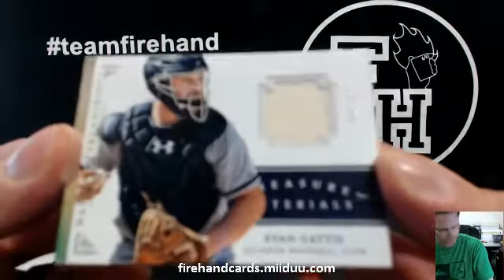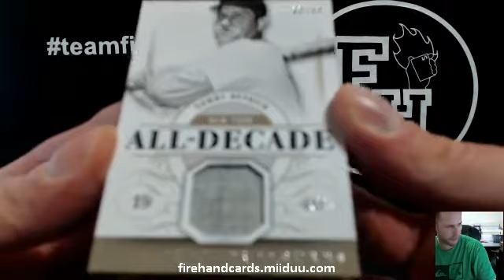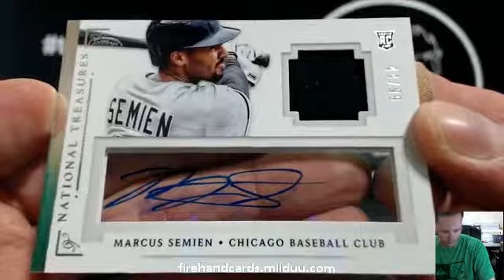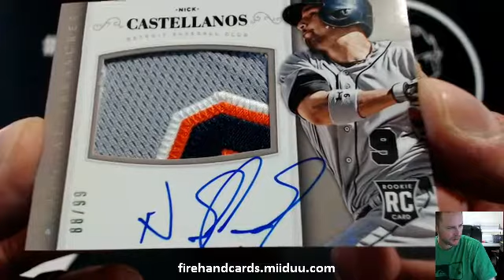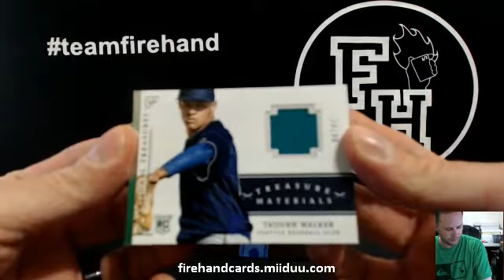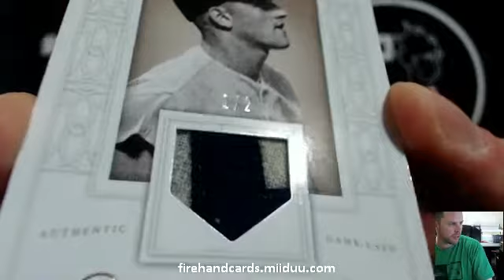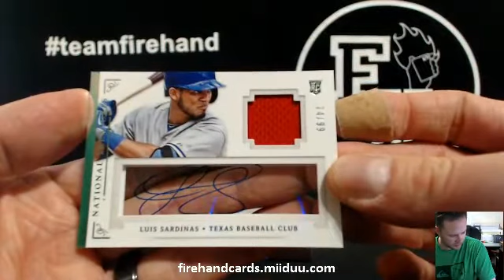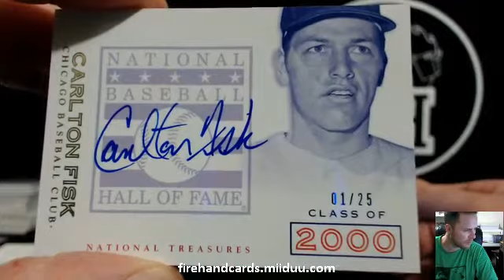RT #9 ~ Part 2 ~ 2014 National Treasures Baseball 4 Box Case Break ~ 1/4/15